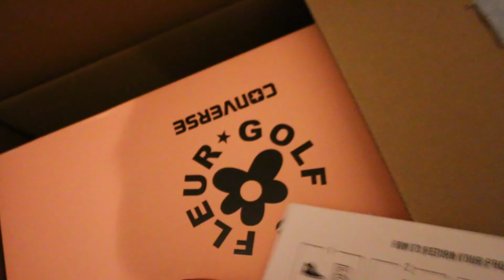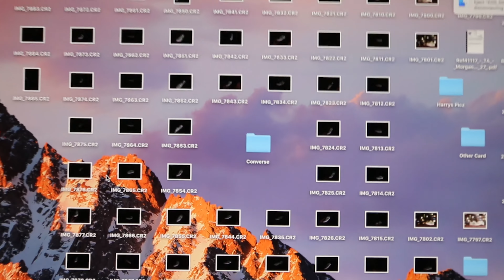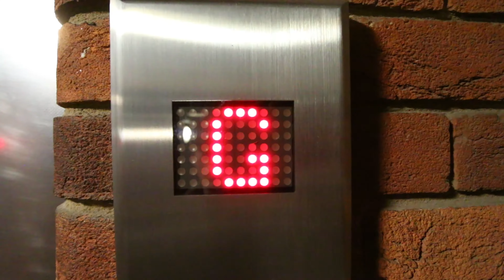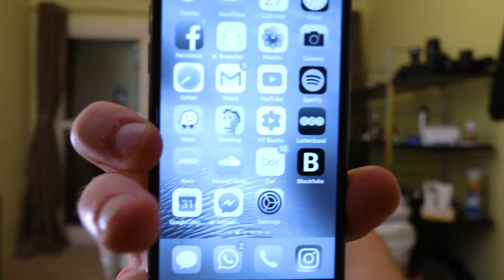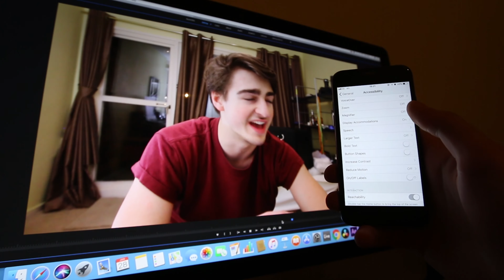Vlogging with £20,000 Camera Rig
*Not sure why it's stuck in 360p - Will Re-Upload tomorrow*

S1EP4 - So I was borrowing my friends Sony FS7 for a night and I thought I'd see how it was to "vlog" with. It was way too heavy so I gave up pretty quick but we shot a nice few images at the end of the video.